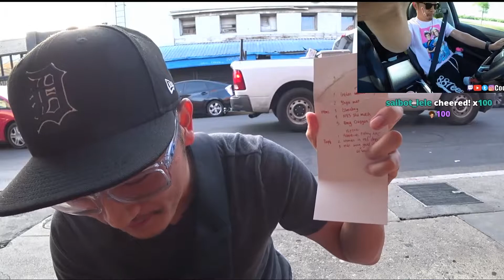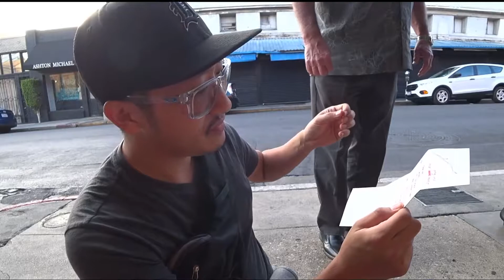Women in RED are...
What happen when a degenerate go for scavenger hunt in Hollywood?